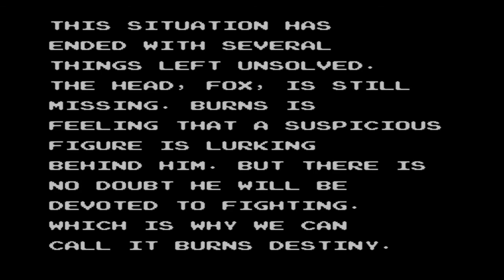Contra Force [NES]